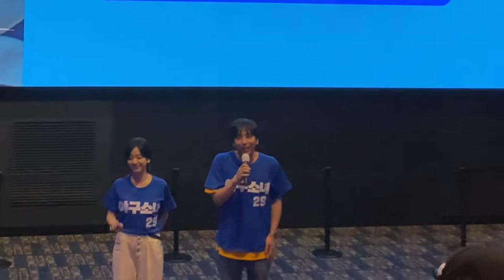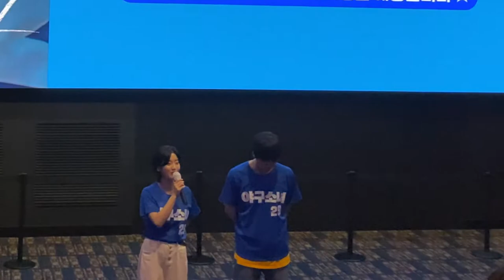200621★야구소녀 이주영, 최윤태 감독★관객에게 전하는 따뜻한 무대인사!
2020 6월 최신 개봉작 '야구소녀'
롯데시네마에서 이주영과 최윤태 감독이 함께한 무대인사 직캠 영상입니다.
중저음 목소리 매력 쩌는 이주영 배우!
최윤태 감독의 수줍은? 인사법까지!

진심이 느껴지는 두 주인공의 무대매너까지~!
영화 속 주인공들이 함께한 무대인사입니다~!

영상은 폰 촬영 영상입니다~!
보시고 댓글과 좋아요도 부탁드려요^^v